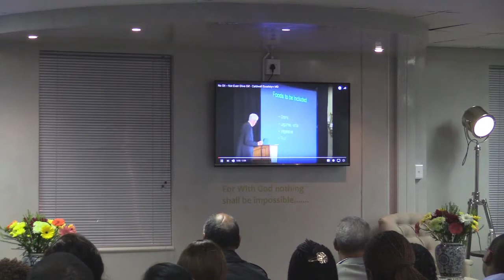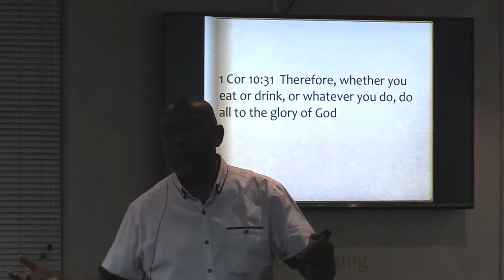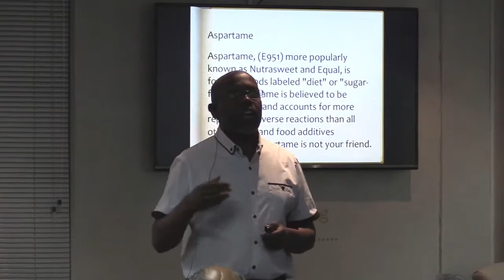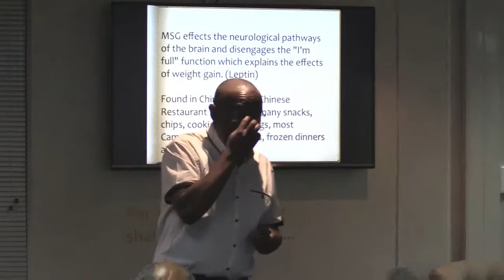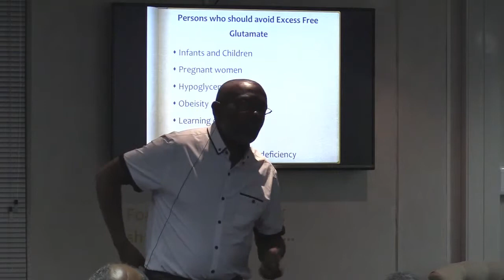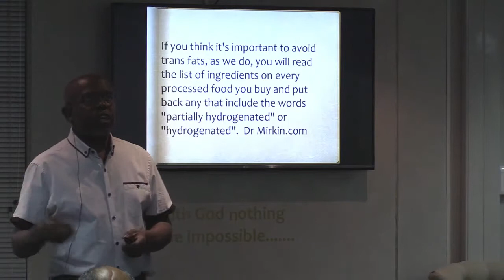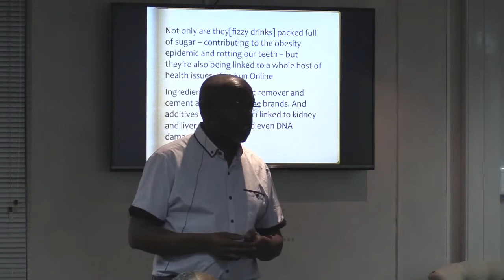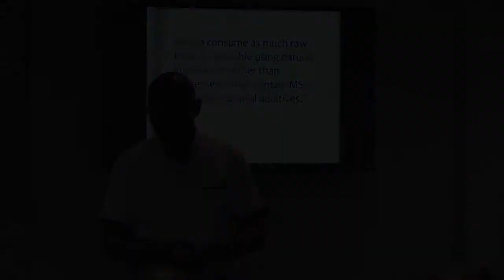Ps Sam Davis - Sunlight (Sunday 7 May 2017)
Pastor Sam Davis speaking at Metro Mission during the "It's Time" health seminar.